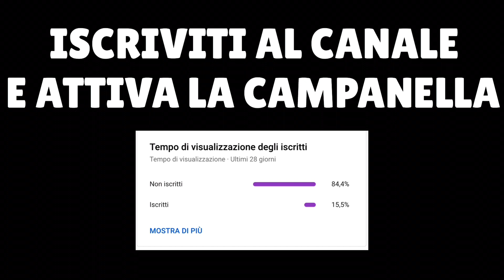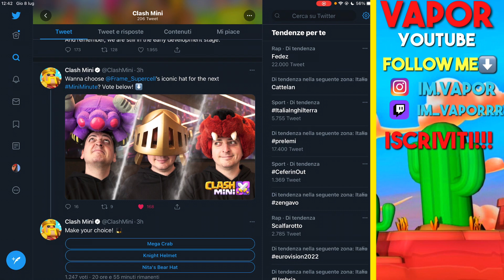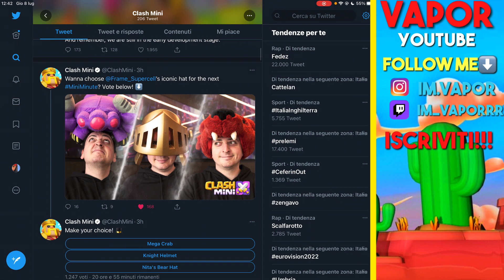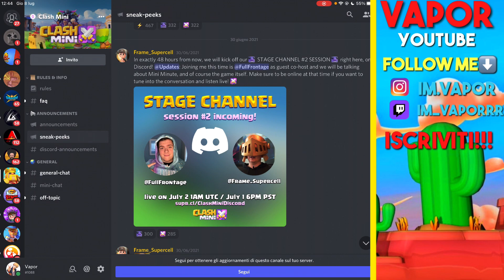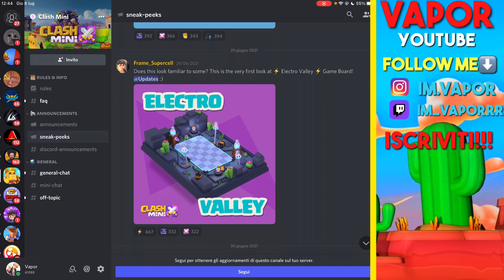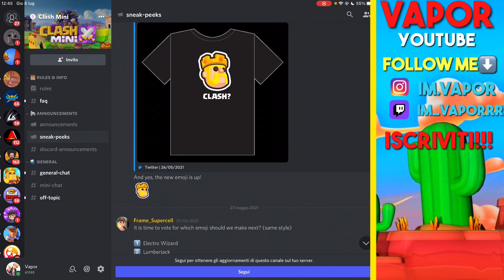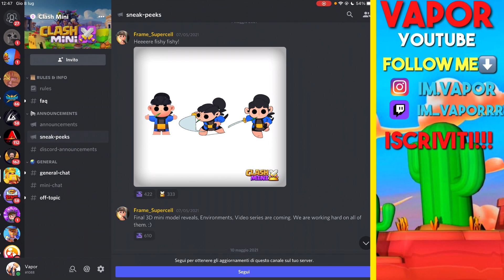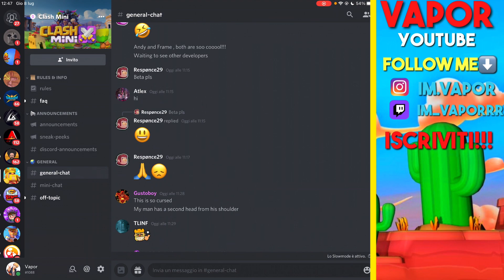NOVITÀ e NUOVI PERSONAGGI!!!-Clash Mini ITA